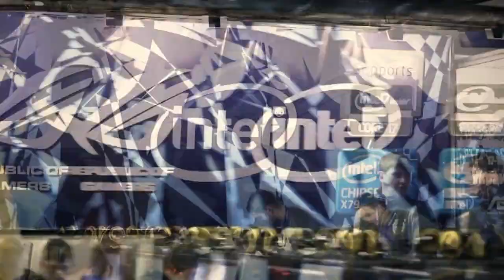Counter Strike 1.6 Asus Cup 2011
Counter Strike 1.6 Asus Cup 2011 HD

Production: Flagy

Starring:
approx
ArcadioN
coloN
damage
evil
hooch
kucher
maers
n0syt
nuggi
raqtor
roman r
snappi
tank
trace
troubley
turkizh
tuzov
raqtor
zanoj